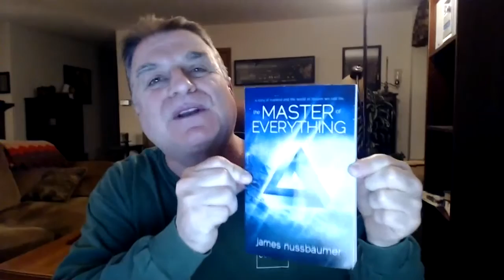Opening Your Mind To Your Real Power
Often the problems we all face are not real problems at all. The real problem is in understanding that the material world does not create who we are. It’s not where our real power comes from...